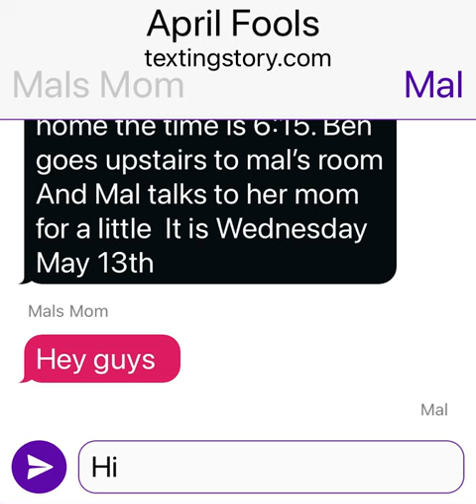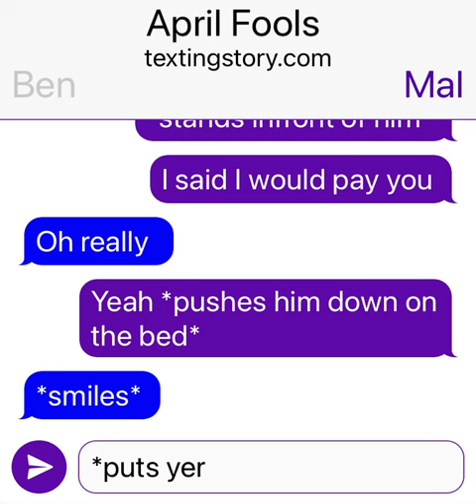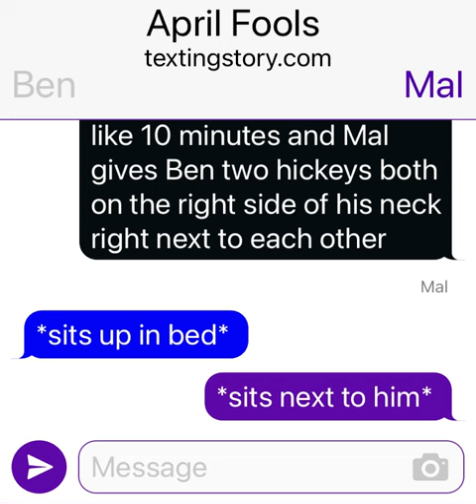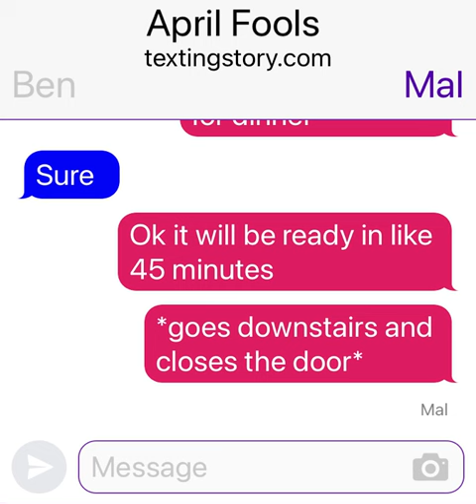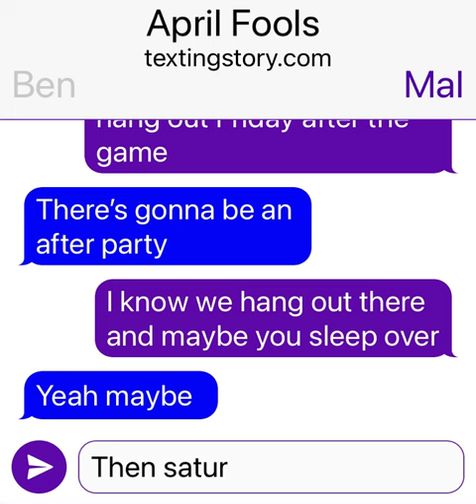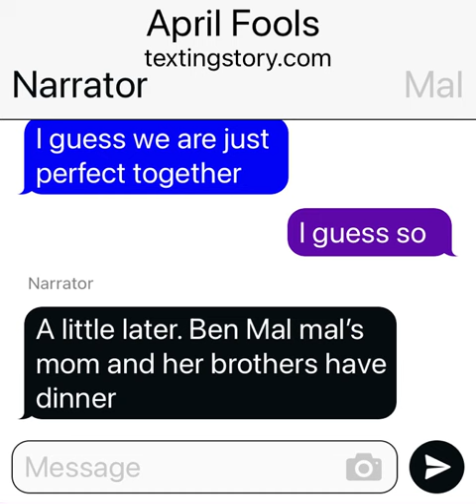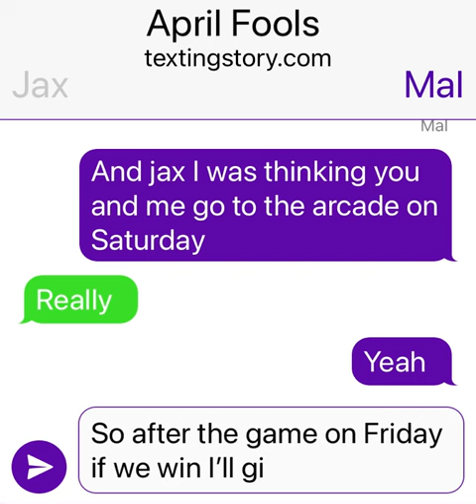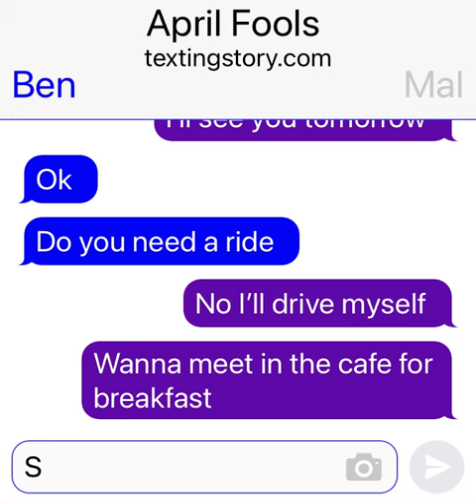Ben helps Mal and Jax